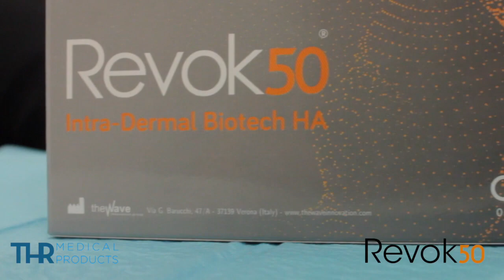Revok50 Intensive Bio-Stimulation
INDICATIONS
Skin Dehydration
Repair of injuries caused by environmental agents such as UV radiation and pollution.
Connective tissue lesions such as stretch marks, scars and other dystrophies.
Synergism with other aesthetics treatments such as fillers, lasers, microneedling.